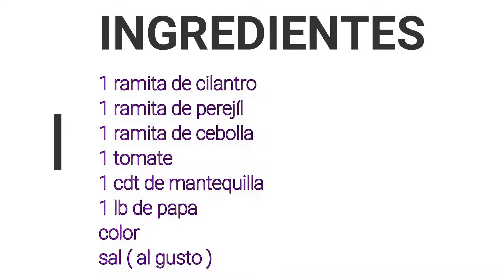PAPAS GUISADAS O PAPAS CHORREADAS| deliciosamente rápidas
INGREDIENTES:
1 ramita de cilantro
1 ramita de perejíl
1 ramita de cebolla
1 tomate
1 cdt de mantequilla
1 lb de papa
color